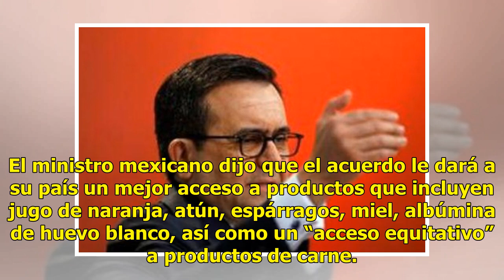Unión Europea y México acuerdan nuevo pacto de libre comercio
La Unión Europea (UE) y México alcanzaron un principio de acuerdo sobre un nuevo pacto de libre comercio, un avance para ambas partes frente al creciente proteccionismo de Estados Unidos bajo la presidencia de Donald Trump. Desde que sus planes de un acuerdo comercial con Estados Unidos quedaron con...